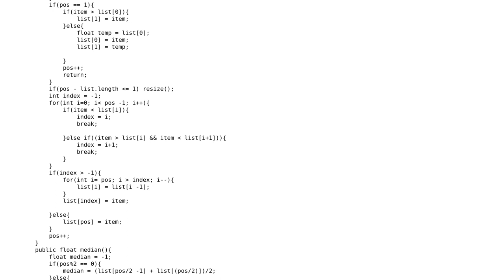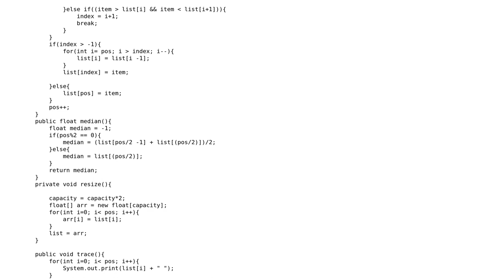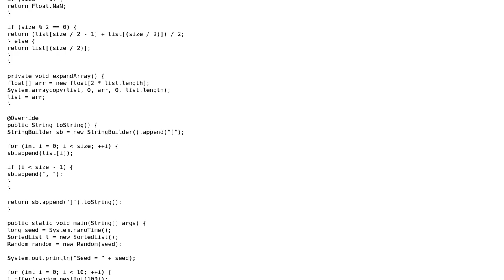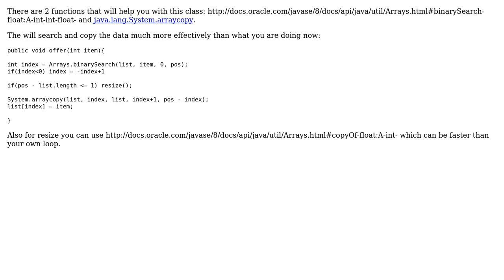Code Review: SortedList implementation in Java (2 Solutions!!)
Code Review: SortedList implementation in Java

With thanks & praise to God, and with thanks to the many people who have made this project possible! | Content (except music & images) licensed under CC BY-SA | Music | Images & others | With thanks to user Zeus user ratchet freak user Mathieu Guindon user coderodde and the Stack Exchange Network Trademarks are property of their respective owners. You are responsible for your own actions.